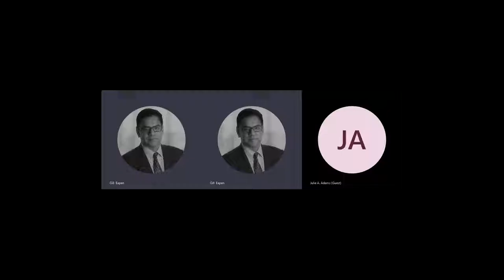Prof. Julie Adams of the Oregon State University on Human-Robot Teaming.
SAHRTA: A Supervisory-Based Adaptive Human-Robot Teaming Architecture and Human-Collective Collaborative Site Selection

Scientific Sense ® by Gill Eapen: Prof. Julie Adams is Professor of Computer Science at Oregon State University. Her research interests include human-machine teaming, and human interaction with unmanned systems.